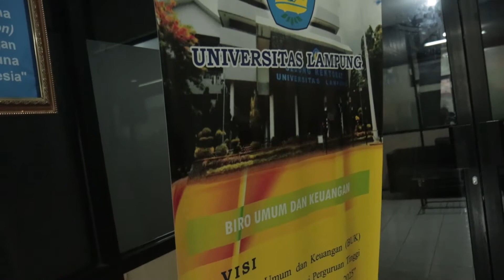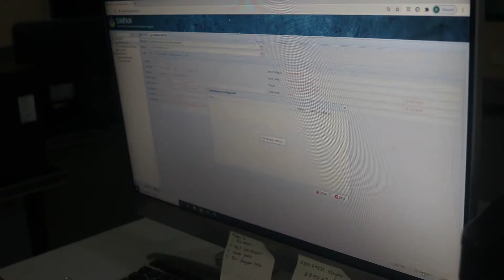Video Layanan BLU Unila di Masa Pandemi dan Era New Normal